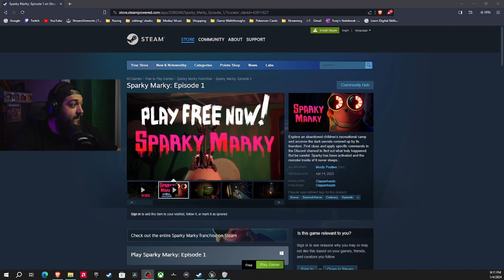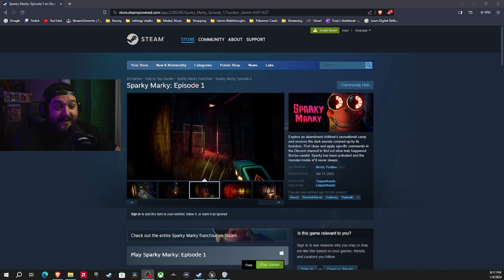Friend or Foe? || Sparky Marky: Episode 1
They make it seem that Sparky Marky is our friend. but is it? Find out with me as we figure it out.